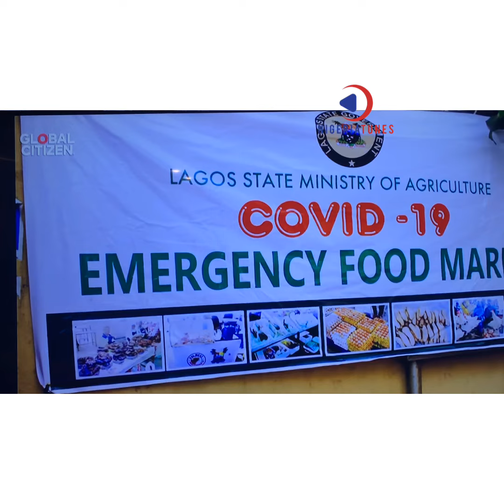Burna Boy appeared on One World Together At Home Concert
Burna Boy performed as a Nigerian Representative for Nigerian for the One Citizen One World Together At Home concert. This is a Coronavirus healing concert.